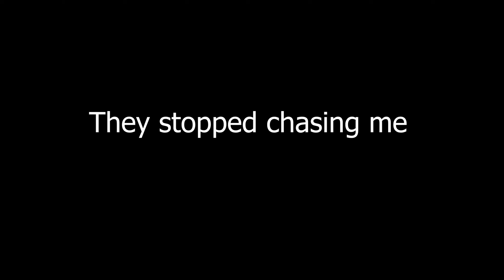Warzone's Most BROKEN Meta is back...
Today Edder Tests out Warzone's MOST BROKEN META In Call of duty!